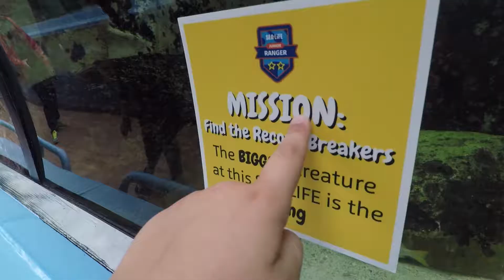Evie's Adventure to the city and Sea Life Sydney Aquarium - Ep7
In this episode we go on an adventure into the city on the Ferry and visit Darling Harbour and Sea Life Sydney Aquarium